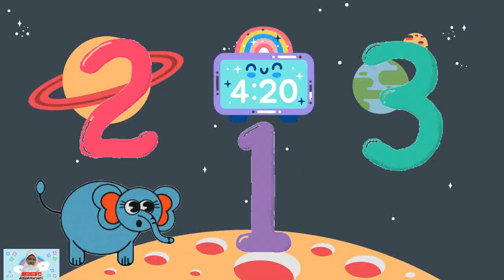Hickory Dickory Dock | The Wheels On The Bus | The Farmer In The Dell Cocomelon five little monkey